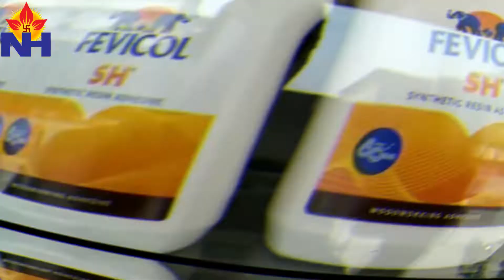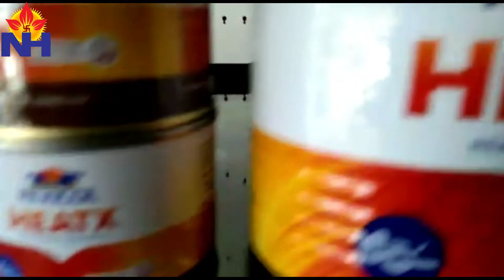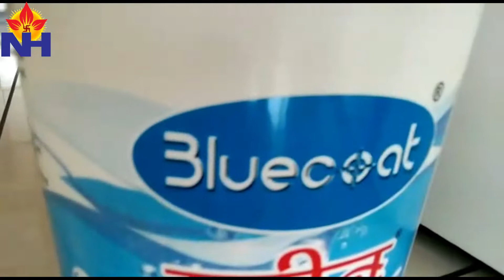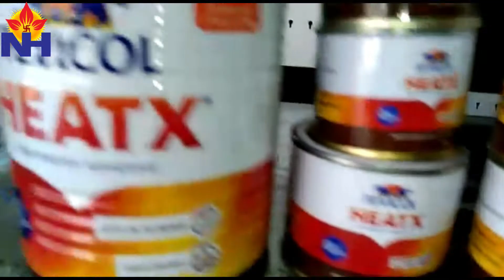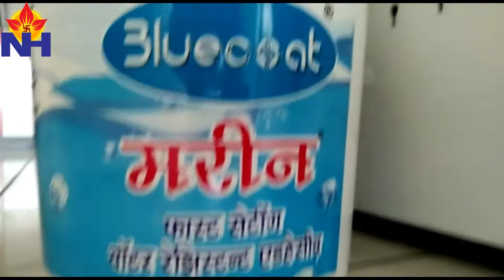fevicol vs heatx | fevicol heatex good/bad | Neelkanth Hardware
Neelkanth hardware made a Master furniture Almost 250+ have different designing and looks according to consumers demand
have used A1 quality product and warranty and guaranty.

Brands:-product
use:-furniture
colour:-various
size:-various
product:-stainless steel
profile:- A1 qualities product
design:-various
New:-product
various:-brands
Range:-various
different:-patterns
various:-quality

Neelkanth hardware
fecivol
hardware fitting
wholesaler hardware
plywood
veeners
laminates
kitchen basket
profile handle
premium channel
locks

Name :Neelkanth hardware
Address: Shop no.13,14 Shree sai Krupa apt., nr kapdiyawadi, Althan Rd, opp. Shree ram marble, Surat, Gujarat 395017
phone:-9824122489